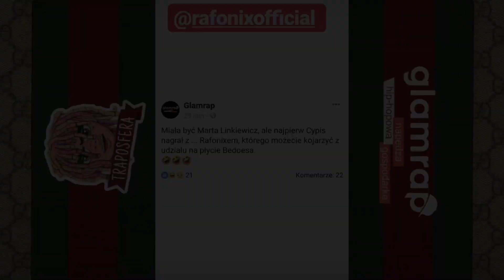RAFONIX I CYPIS NAGRALI DISS NA MAGICALA - JDM NA 100%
DAJ ZNAĆ CO O TYM MYŚLISZ W KOMENTARZU

ZOSTAW ŁAPĘ SUBA ORAZ KLIKNIJ DZWONECZEK! 👍🏼🛎

POZDRO!✌🏼